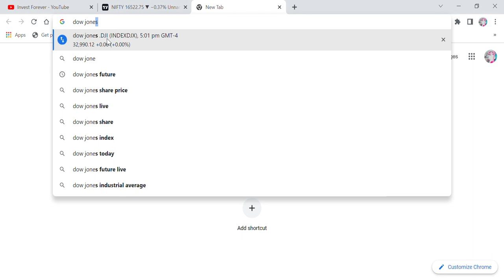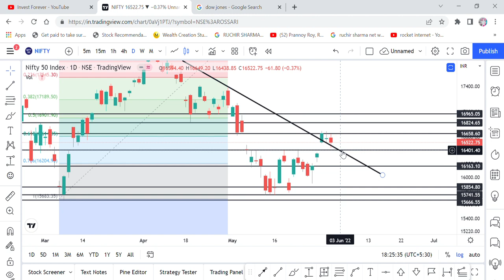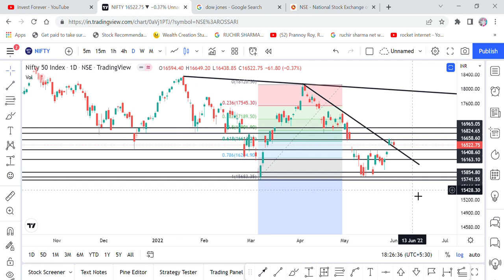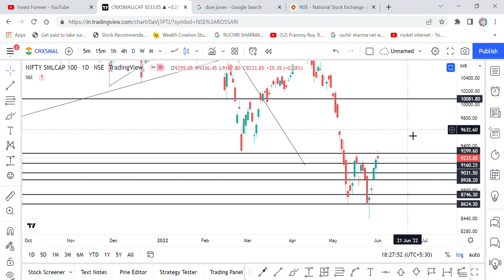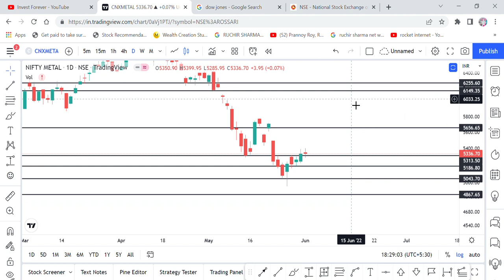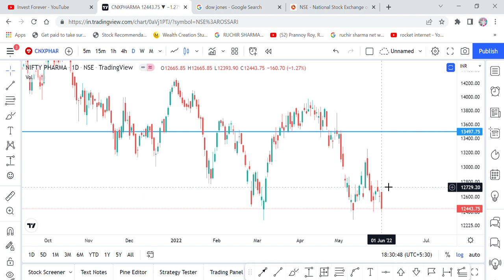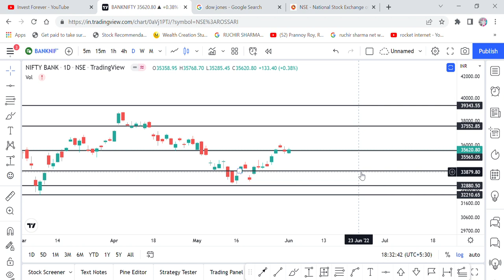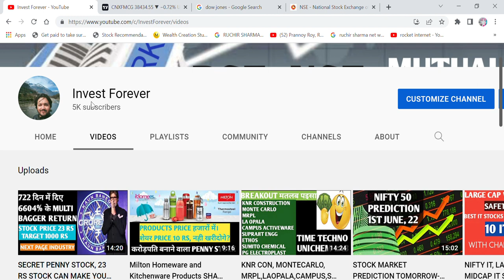STOCK MARKET PREDICTION TOMORROW - NIFTY PREDICTION 2ND JUNE, 2022, IT, METAL, FMCG, AUTO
Hi Friends,